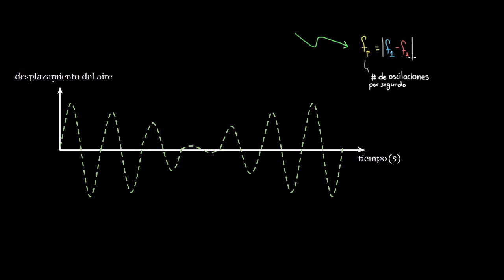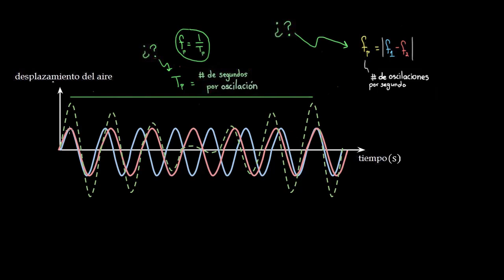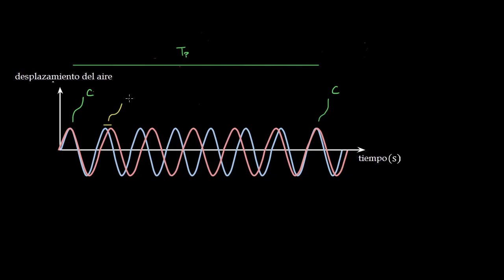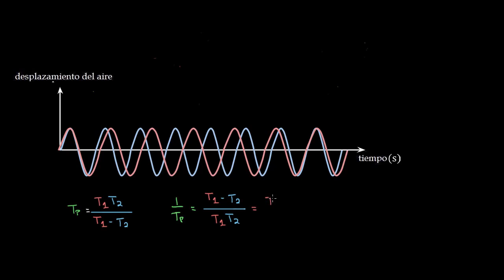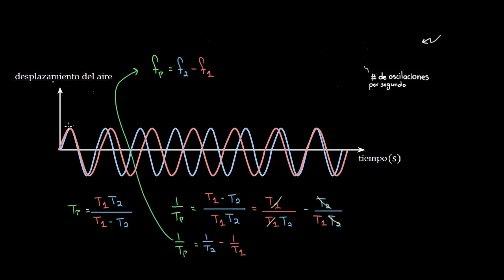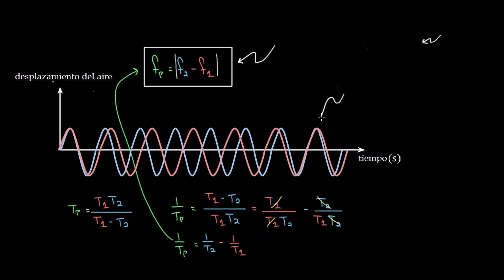Deducir fórmula de frecuencia de pulsación | Física | Khan Academy en Español